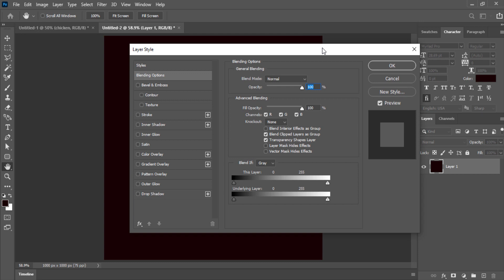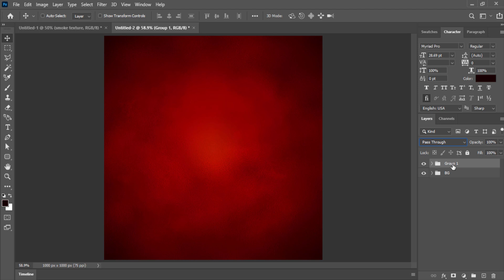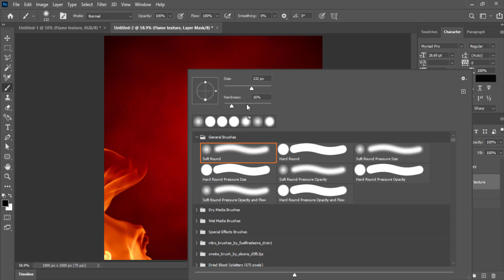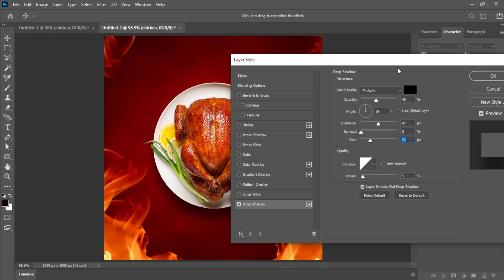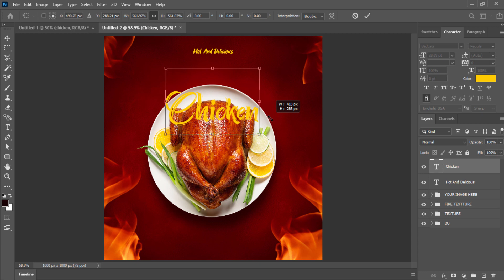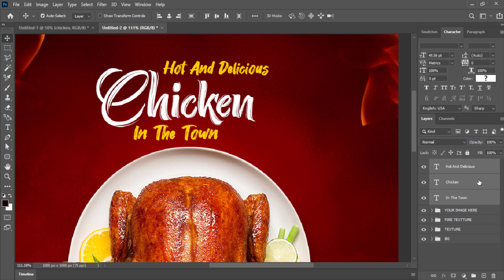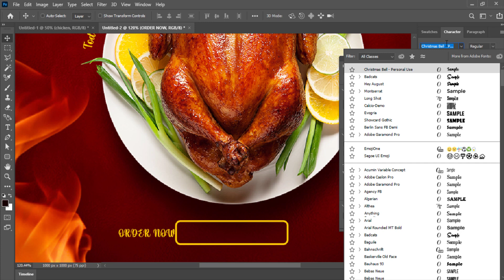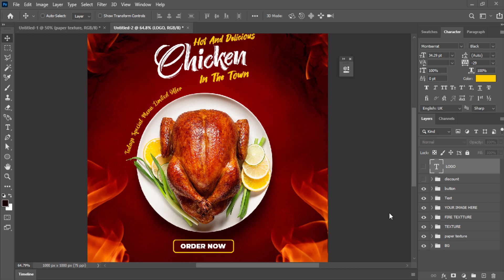Design Fast Food Poster in Photoshop | Photoshop Tutorial